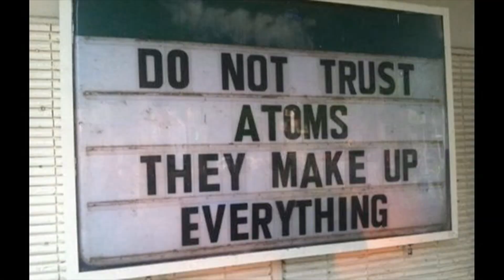Astrid Clover - Party Animals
Things go wrong when Astrid and Autumn take pictures at the old LA Zoo for Instagram.